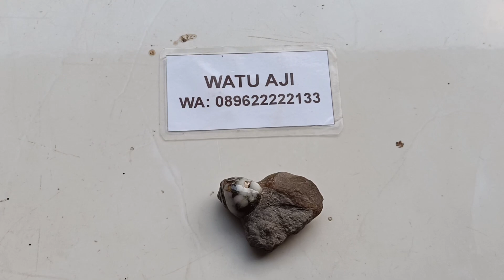Keong buntet berapa di atas batu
Mustika keong buntet bertapa di atas batu temuan